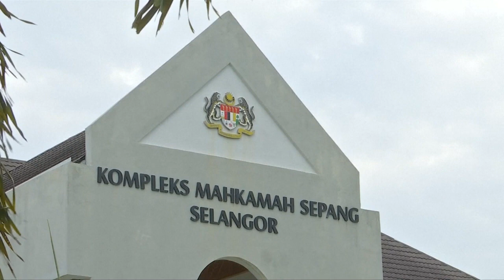金正男命案移交高庭 辩护律师斥检方误事 [20170530]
雪邦地庭今天裁决移交案件到莎亚南高庭审理。由于主控官计划在高庭开审前才将证据交给辩护律师，结果引起被告律师不满，控诉警方的延误妨碍了他们的辩护准备工作。

西蒂艾莎代表律师魏顺成：“当我们向机场执法人员索取闭路电视画面，他们说警方看过了，所以我们不能给你，然后我们询问警方，警方不回复我们，他们至少应该回应，他们确实看过了，或在一个月内提供画面给我们，或告知正采取什么行动，可是我们完全没有收到任何回应，对我们来说，到了高庭就太迟了，因为我们必须观看这些闭路影像作辩护准备。”